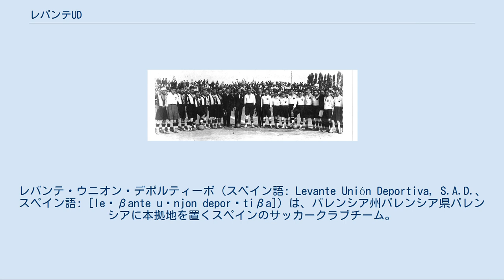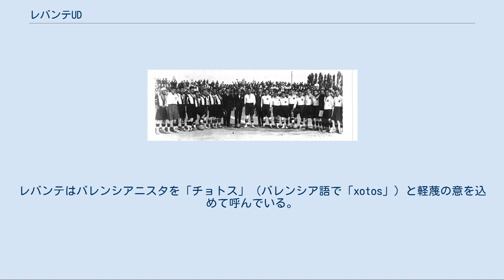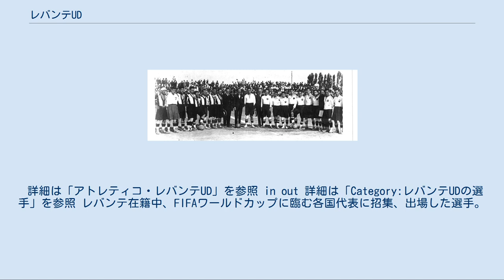レバンテUD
レバンテ・ウニオン・デポルティーボ（スペイン語: Levante Unión Deportiva, S.A.D.、スペイン語: [leˈβante uˈnjon deporˈtiβa]）は、バレンシア州バレンシア県バレンシアに本拠地を置くスペインのサッカークラブチーム。
2020-21は、プリメーラ・ディビシオンに所属する。
 1932年のレバンテ対バレンシアCF 1909年、ラ・マルバリョーサのレバンテ海岸から名を取り、レバンテFCとして設立された (2009年9月9日に創立100周年記念)。
レバンテFCはバレンシアのサッカークラブの草分け的存在のひとつである。
現在のローカルライバルであるバレンシアCFはまだ誕生していなかったが、バレンシアではカバニャルFCが1903年から活動していた。
グラウンド所有者である香水業者の計画で、造船所近くのラ・プァトゥヘタでカバニャルFCとの初試合が行われた。
次に使われたグラウンドも湾岸区域で、クラブは徐々に労働者階級と結びつけられて考えられるようになっていった。
1919年には同年に設立されたバレンシアCFと初対戦し、0-1で敗れた。
この試合はアルヒロス地区に完成した新しいグラウンドのお披露目試合であった。
1928年にはバレンシア州選手権で初優勝し、クラブ初のタイトルを獲得した。
 パトロナート・デ・ラ・フベントゥ・オブレラ、ウニベルシタリオFCとしてプレーしていたクラブが改名し、1909年にはヒムナスティコFCが誕生した。
スペイン国王のアルフォンソ13世の庇護を受け、1920年までにレアル・ヒムナスティコCFと改名した。
ヒムナスティコは1920年にバレンシア州選手権で決勝に進出したが、決勝は試合そのものが行われなかった。
1931年にはスペイン第二共和政が成立し、クラブ名称からレアルの単語が抜け落ちた。
1934-35シーズンのセグンダ・ディビシオン（2部）は10チームから24チームに拡大され、レバンテFCとヒムナスティコは揃ってデビューした。
1935年、レバンテFCはバレンシア州、ムルシア州、アンダルシア州のチームが集って行われたレバンテ海岸選手権で優勝した。
さらにコパ・デル・レイではバレンシアCFとFCバルセロナを相次いで破って準決勝に進出したが、準優勝したCEサバデルに敗れた。
 スペイン内戦中、レバンテFCとヒムナスティコはメディテラニアン・リーグ（地中海リーグ）に参加し、それぞれ5位と6位であった。
このリーグに参加したチームはコパ・デ・ラ・エスパーニャ・リブレ（フリー・スペイン・カップ）にも参戦した。
この大会はリーグの上位4クラブが参加するように意図されたものであったが、FCバルセロナがメキシコとアメリカ遠征に出発したため、結果としてレバンテFCが代わりに出場することになった。
準決勝はレバンテFCとバレンシアCFとで行われ、1937年7月18日にモンジュイックで行われたバレンシア・ダービーはバレンシアCFの勝利に終わった。
 スペイン内戦中にレバンテFCのグラウンドが破壊されたが、選手たちは無傷で残った。
それと対照的に、ヒムナスティコはグラウンドは無事であったが選手の多くを失った。
この結果、レバンテFCとヒムナスティコの2クラブは1939年に合併し、UDレバンテ＝ヒムナスティコとして再出発を切った。
合併の2年後にはヒムナスティコの名を外してレバンテUDと名を変え、ホームのユニフォームカラーにはアルスグラーナ（青とえんじ）と呼ばれるヒムナスティコのカラーが使用された。
この名称とユニフォームカラーは現在も変わらず残っており、アウェーのユニフォームカラ―にはレバンテFCが当初使用していた白と黒が使われている。
 プリメーラ・ディビシオン（1部）への昇格は1960年代まで待たねばならなかった。
1962-63シーズンはセグンダ・ディビシオンのグループ2を2位で終え、昇格プレーオフではデポルティーボ・ラ・コルーニャを2試合合計4-2で破って初のプリメーラ・ディビシオン昇格を決めた。
1963-64シーズンはライバルのバレンシアCFに2試合とも勝利し、10位で初のシーズンを終えた。
1964-65シーズンはFCバルセロナにホームで5-1と大勝したが、リーグ戦14位となり、昇降格プレーオフでCDマラガに敗れてセグンダ・ディビシオン降格となった。
1965-66シーズンから約40年間はセグンダ・ディビシオンかテルセーラ・ディビシオン（19...